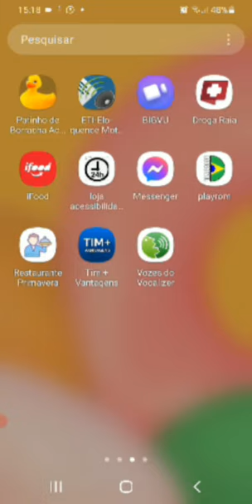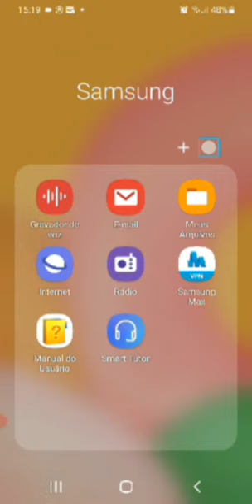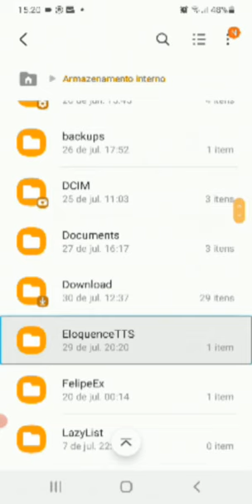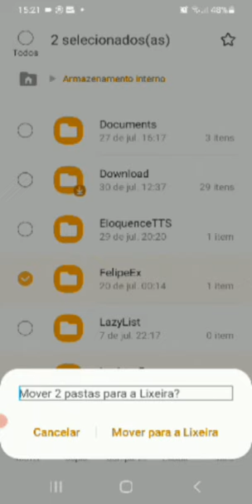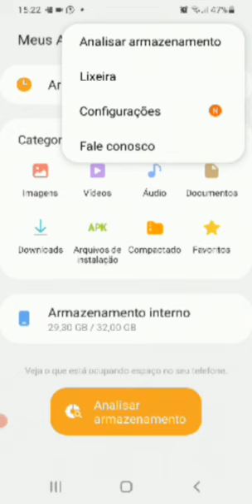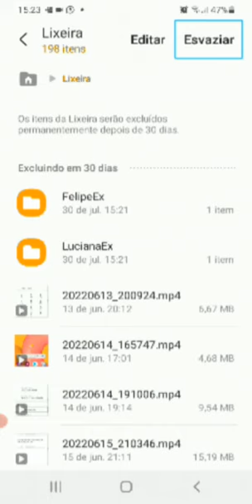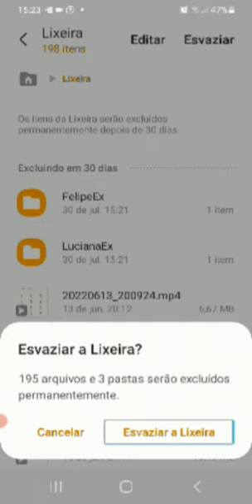Seu armazenamento interno está cheio? Saiba como resolver este problema!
O seu celular é da Samsung?

Está com problemas de armazenamento interno cheio ou alguma coisa por aí?

Não sabe o que fazer quando isto ocorre?

No vídeo de hoje, estou mostrando, como é possível obter uma solução para este caso.

Se gostarem dos vídeos, se inscrevam, deixa o seu gostei, compartilha os vídeos e ativa a notificação.